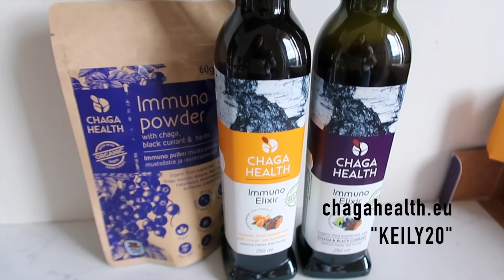TEGUS NÄDAL | Kolin Meigistuudiosse & Pärnusse Meikima!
Asun uuel aadressil Kadaka tee 44a 🥳

Proovi Chaga Health tooteid soodsamalt minu sooduskoodiga "keily20"